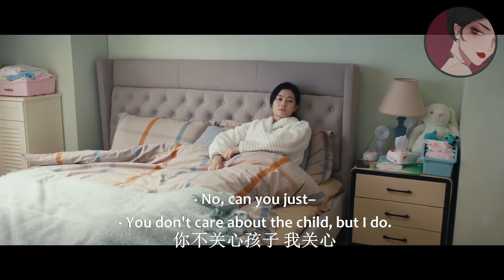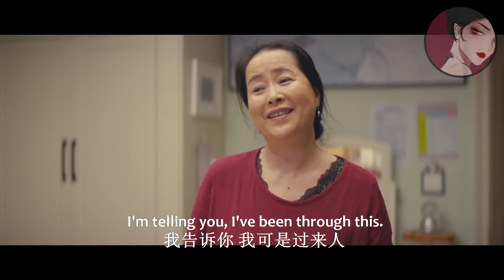婆婆逼妻子喝豬油下奶，出軌丈夫不管不顧，妻子徹底崩潰提出離婚！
wszdan